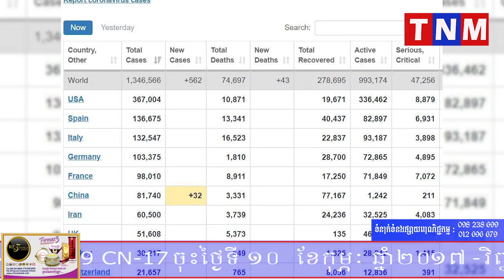ចំនួនអ្នកឆ្លង COVID-19 ទូទាំងពិភពលោកដល់ ១.៣៤លាននាក់ និងអ្នក​ស្លាប់៧.៤ម៉ឺននាក់